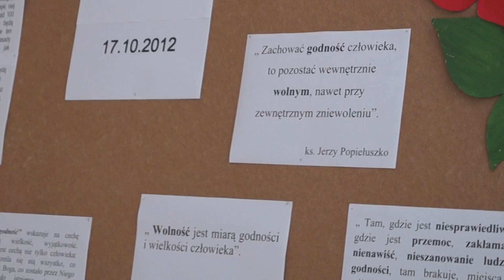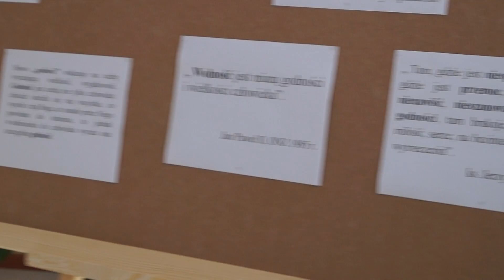Tomasz Grzywaczewski na Dniu Godności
20 Gimnazjum już po raz drugi uczestniczyło w Światowym Dniu Godności. W tym roku gościem był Tomasz Grzywaczewski podróżnik i dziennikarz, który opowiedział o swojej trwającej 6 miesięcy wyprawie szlakiem ucieczki z łagru polskiego żołnierza Witolda Glińskiego. Koncepcja wyprawy zrodziła się po przeczytaniu książki  Sławomira Rawicza „Długi Marsz", w której autor opisał prawdziwą historię ucieczki grupy więźniów pod przywództwem Polaka z sowieckiego łagru w 1941 r. Uciekinierzy przebyli pieszo drogę  z Jakucka na Syberii do Kalkuty w Indiach.  W maju 2009 r. światło dzienne ujrzała sensacyjna wiadomość redaktora  Johna Dysona, reportera magazynu „Reader's Digest", który udowodnił że Rawicz przywłaszczył sobie losy  Witolda Glińskiego. Podróż szlakiem Glińskiego była hołdem złożonym polskiemu patriocie, który przebył długą drogę do upragnionej wolności. Ponieważ wolność nierozerwalnie związana jest z godnością, w swojej opowieści Tomasz Grzywaczewski wielokrotnie poruszał wątek poszanowania drugiego człowieka. W tym roku spotkania z młodzieżą dotyczące godności  odbyły się w trzech szkołach: 20 Gimnazjum im.H.Kołlątaja, XXVI LO im.K.K Baczyńskiego oraz w XXIV Lo im. M.Curie-Skłodowskiej. Gośćmi byli Jacek Grudzień - dziennikarz i dyr. TVP Łódź, Krzysztof Cwynar - kompozytor i piosenkarz oraz Krzysztof Jarzębski niepełnosprawny sportowiec. Koordynatorem Dnia Godności w Łodzi jest prezes firmy Pelion pan Jacek Szwajcowski członek Young Global Leaders. Wolontariusze z firmy Pelion byli koordynatorami spotkań w łódzkich szkołach.